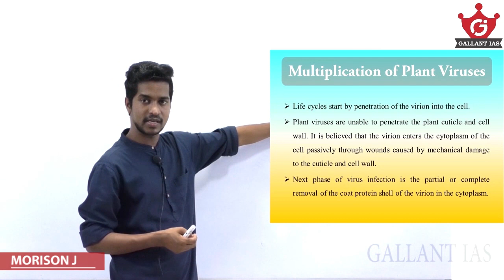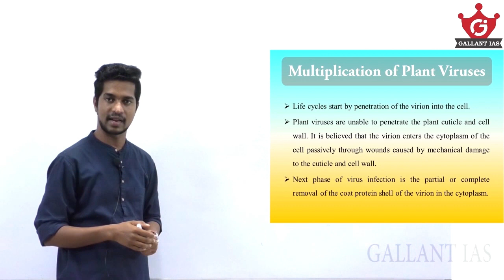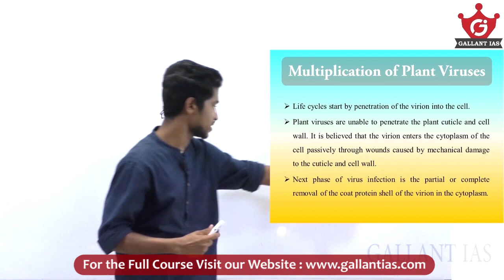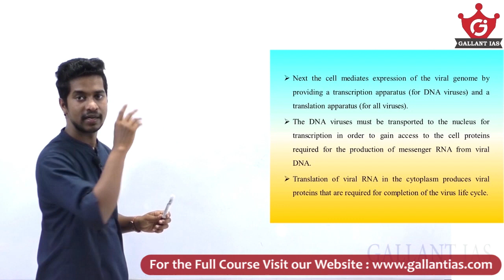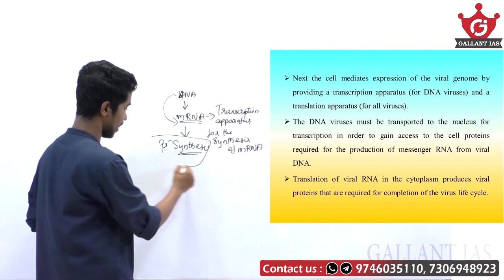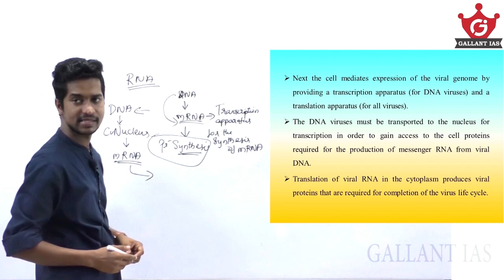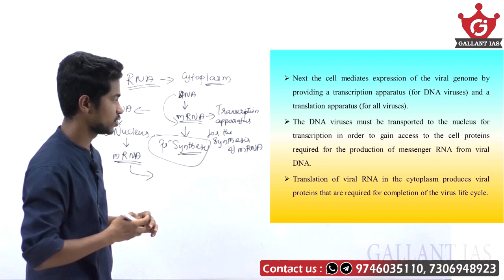Multiplication of Plant Viruses | Botany Optional | Gallant IAS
Choosing an optional is always a dilemma for many UPSC aspirants. Botany is one of the optional subjects that helps TO SCORE WELL in mains exam.
 No burden of syllabus & Being a science subject, it can be scoring.
 The questions in this subject are direct and fundamental.
 Nothing is left to interpretation
 The portions are pretty much static.
 Candidates need only to have their foundation clear and have conceptual clarity to write good answers
BOTANY OPTIONAL PREVIOUS YEAR QUESTIONS:

Join our telegram channel for holistic UPSC preparation for all UPSC & STATE Exams